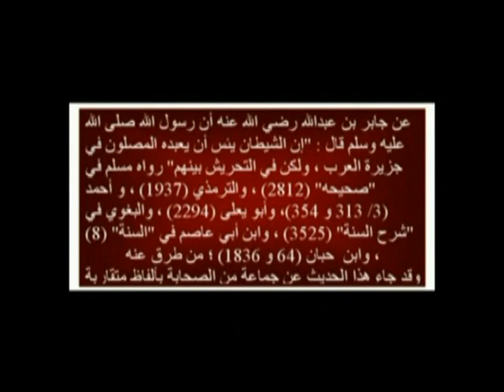SHEIKH SALIM -[4/4]- AMREKIBISHA MBWARALI.